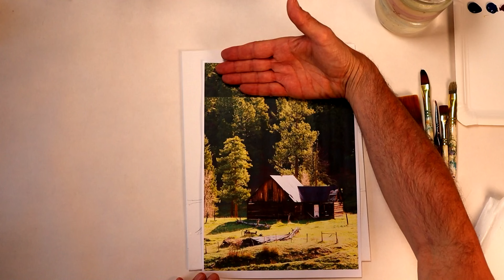Malen mit Acryl: Romantische Hütte im Wald 🎨 😍| Landschaft | Tutorial | Kreative Kunst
Erlebe die malerische Schönheit einer romantischen Hütte im Wald, die ich in diesem ausführlichen Tutorial mit Acrylfarben zum Leben erwecke. Schritt für Schritt führe ich dich durch den Malprozess und teile meine besten Tipps und Techniken mit dir, um die Atmosphäre und Textur dieser traditionellen Landwirtschaftsszene einzufangen. Tauche ein in die Welt der Landschaftsmalerei und lass dich von der Natur inspirieren!

Farben: Eisenoxidschwarz, Ultramarinblau, Karpprot/Krapplack, Kadmiumrot hell, Kadmiumgelb, Titanweiß

Wenn ihr bei Amazon Produkte über die folgenden Links bestellt, zahlt ihr keinen Cent mehr, ich erhalte aber einen kleinen Obulus. Alle Produkte verwende ich selbst und kann sie daher guten Gewissens empfehlen:

* Kunst *
Grafiktablett für Einsteiger
Günstiger Malkittel

* Video-Technik *
externe SSD-Festplatte
Eingabestift für iPad